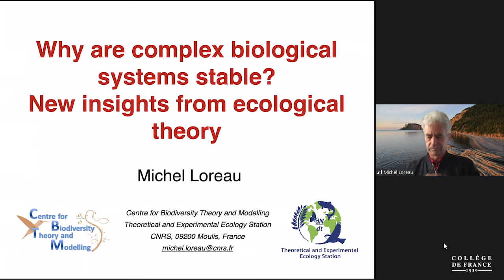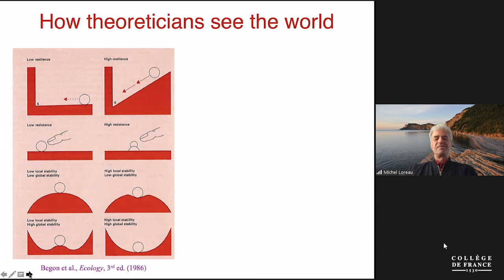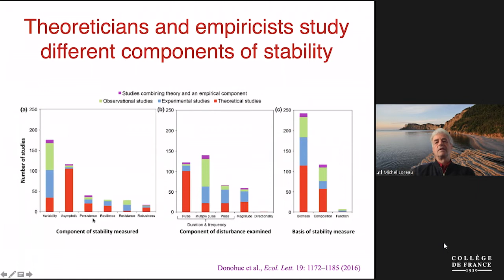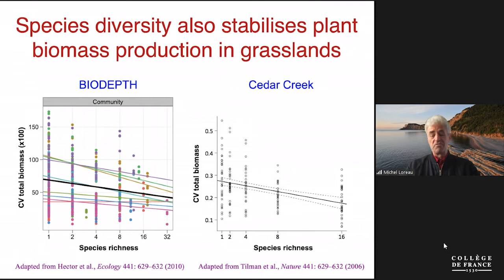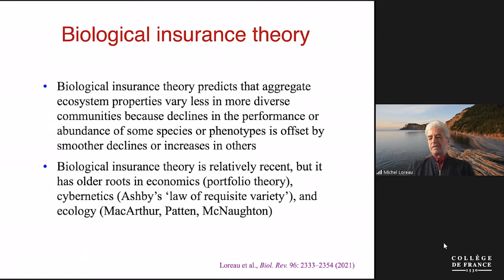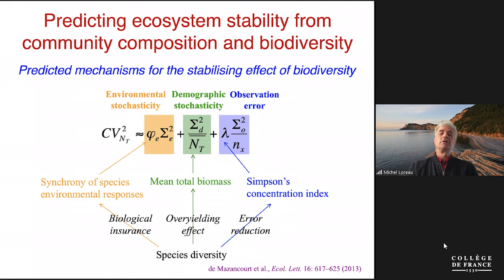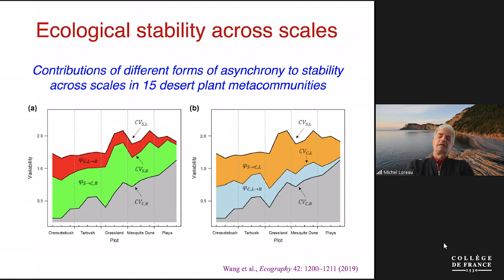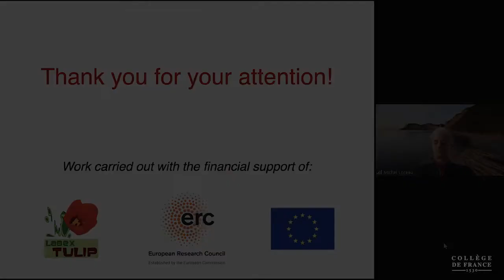Journée François Jacob : Beauté mathématique du vivant (4) - Michel Loreau (2021-2022)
Journée François Jacob : Beauté mathématique du vivant
Conférence du 04 octobre 2021 : Why are Complex Biological Systems Stable? New Insights from Ecological Theory

Intervenant(s) : Michel Loreau, Theoretical and Experimental Ecology Station, CNRS, Moulis, France

Le Centre interdisciplinaire de recherche en biologie, ou CIRB, est une unité mixte de recherche dont les tutelles sont le Collège de France, l’INSERM et le CNRS.